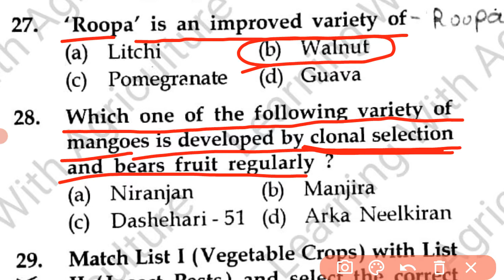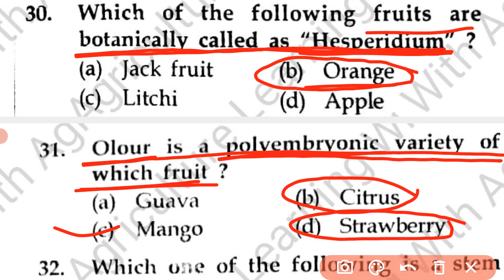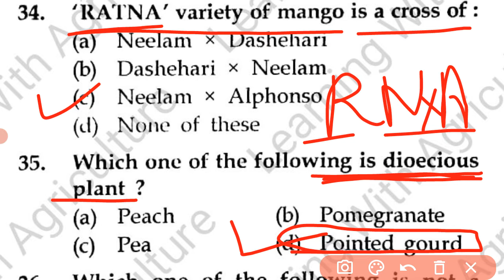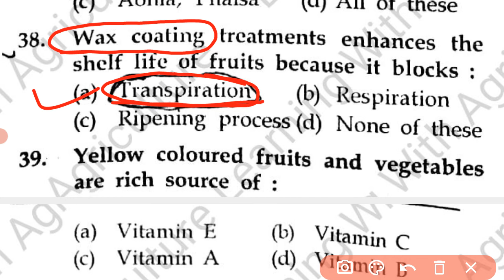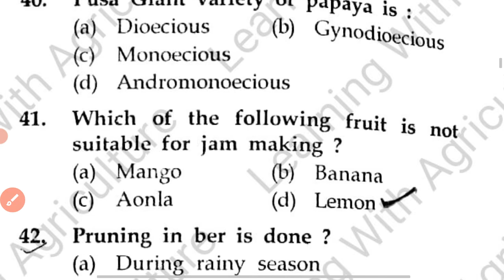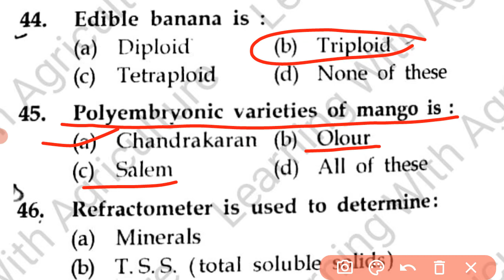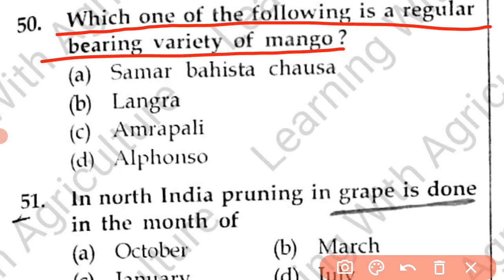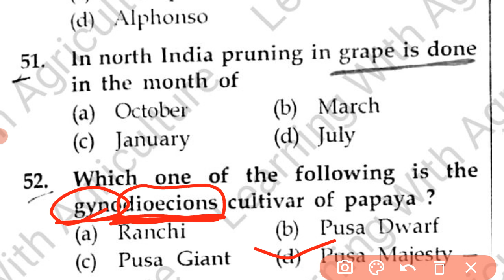Objective Horticulture Part-2 UPCATET, BHU, ICAR, JRF, NET,SRF, ARS,AFO,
Learning with Agriculture#